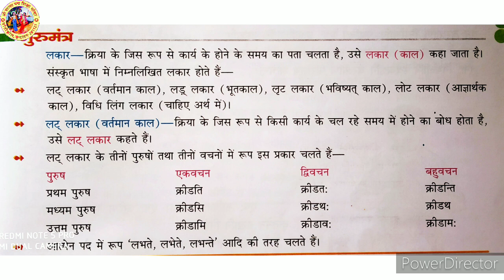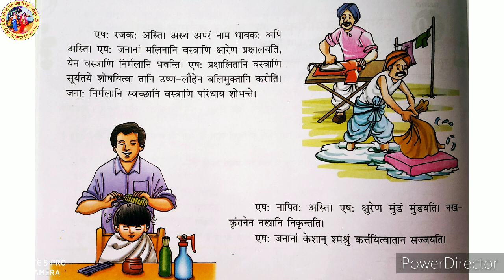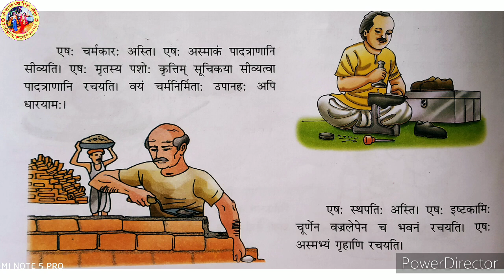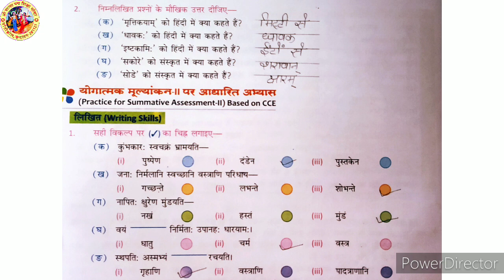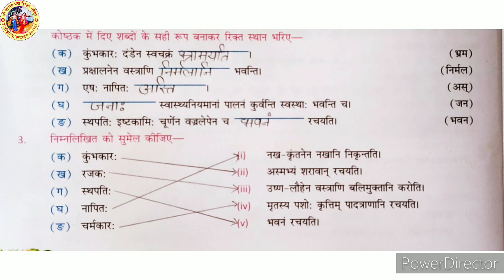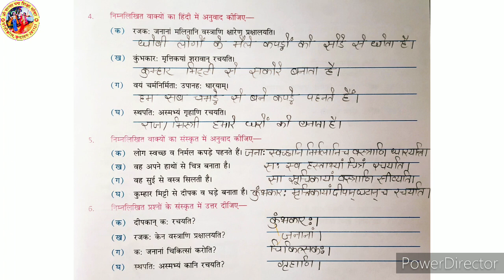पाठ-10 | संस्कृत | Class-3rd | Kusum Sharma | Shri Shanta Padam Shiksha Mandir Vrindavan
पाठ-10 | अस्माकं सहयोगिन: - लट् लकार - वर्तमान काल | संस्कृत | Class-3rd | Kusum Lata Sharma | Shri Shanta Padam Shiksha Mandir Vrindavan Mathura | कुंभकार: | चिकित्सक: | रजक: | नापित : | चर्मकार: | स्थपति: |